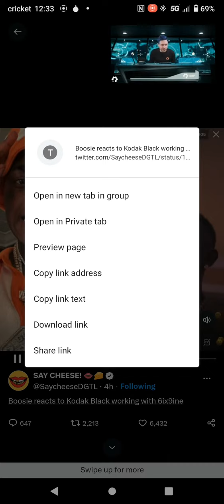Yak Working With 69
that nigha yak fvck me up, swear to God